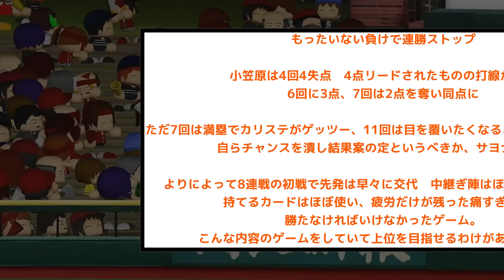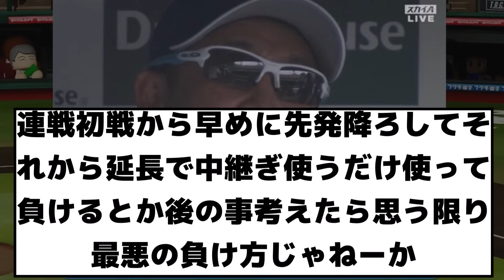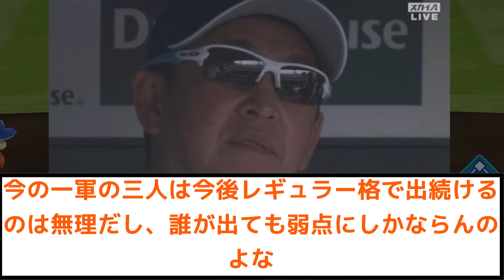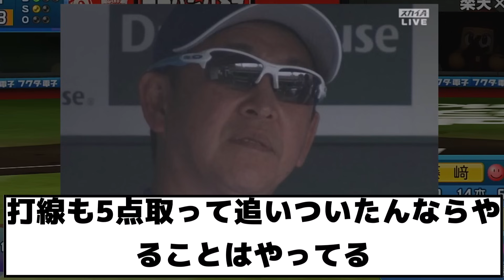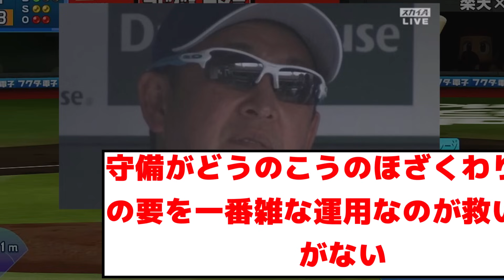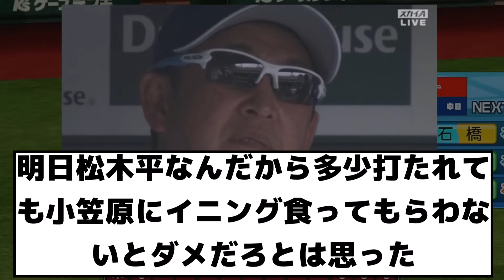【悲報・試合結果】中日ドラゴンズ酷過ぎるサヨナラ負けで、ファンは本当にブチギレ、大長編でその時の反応【2ch プロ野球 まとめ 】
あああああああああああああああああああああ

※情報提供のもとけさん
※Twitterから
引用元

・もち子
・NO.7